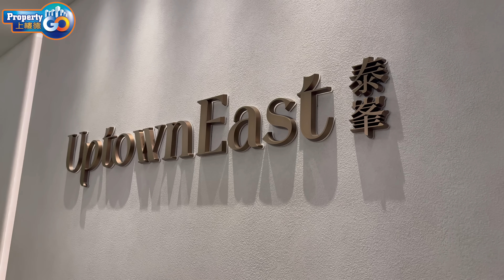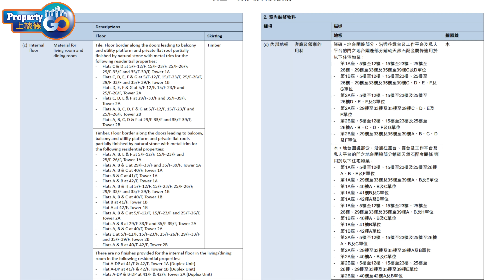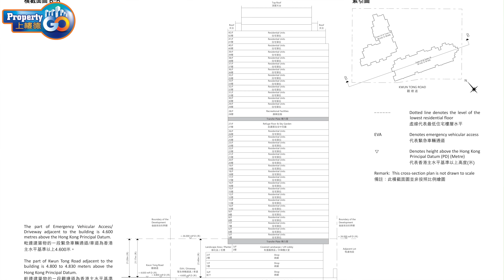泰峯 UPTOWN EAST EP3｜揀樓攻略 王新興集團🔥｜九龍灣重建項目 觀塘道55號 ｜新世界｜空中會所｜【新盤須知】泰峯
位於觀塘道55號的#泰峯，合共提供807伙。樓書資料顯示，項目由2座住宅大樓組成，每座細分有A、B兩翼，單位面積介乎235方呎至3415方呎，涵蓋開放式至5房間隔，主打2房戶，佔項目單位數目逾50%。

其中，標準戶面積介乎273方呎至1749方呎，另有31伙為附設平台或天台的特色戶，最矚目為頂層的複式連天台特色戶，合共只有4伙，面積介乎1839方呎至3415方呎，每戶均設有平台，面積介乎28方呎至236方呎；天台面積則介1064方呎至1258方呎。

▶️ 本集大綱：
00:00 簡介
00:39 無改動兩房示範單位 1B座19樓F室
05:01 一房無改動示範單位 第2B座19樓A室
06:20 參觀者挑機
08:38 等級分類(揀樓攻略)
09:14 設備系統(揀樓攻略)
10:23 兩房連工作間無改動示範單位 第1B座19樓B室
12:52 減音窗(揀樓攻略)
14:14 會所設施(揀樓攻略)

Music powered by BreakingCopyright:    • 🎅 Dark Christmas Music (No Copyright)...